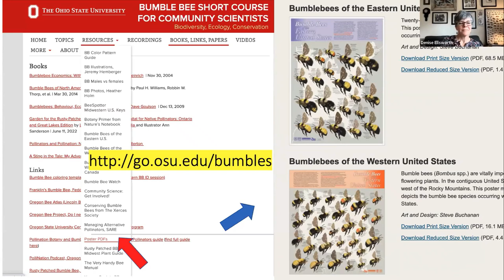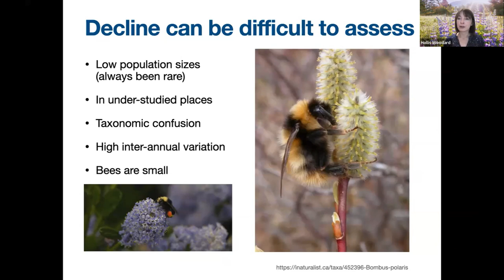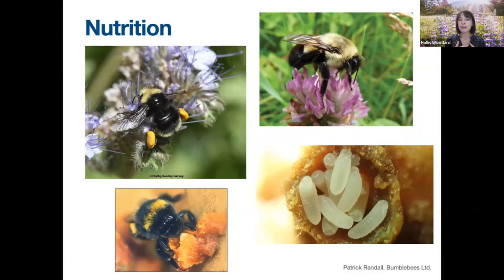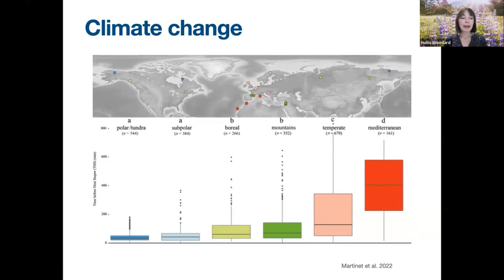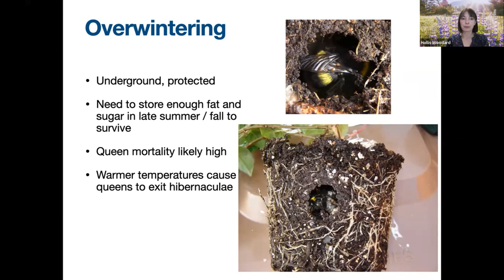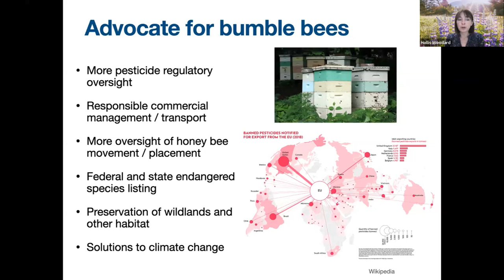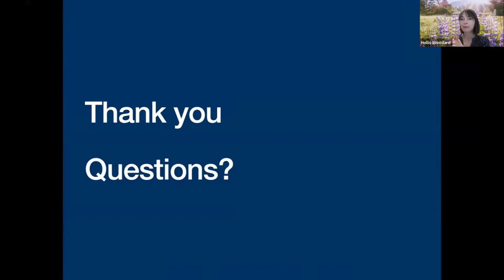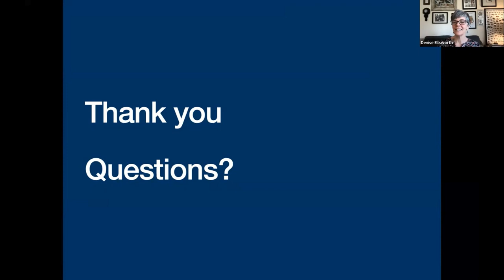Threats and Opportunities for Conservation with Hollis Woodard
Find past recordings, including The Bee Short Course for Community Scientists,

This program is funded in part by a USDA/NIFA Integrated Pest Management Pollinator Health grant and coordinated by Denise Ellsworth, OSU Department of Entomology.